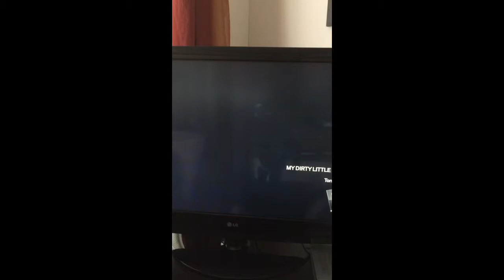Aphrodite Jones - So Quick!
So funny how original she is with her cliche lines. Investigation journalism at it's funniest.

"Pay dirt"
"Smoking gun"
"Cooked goose"
"Writing is on the wall."